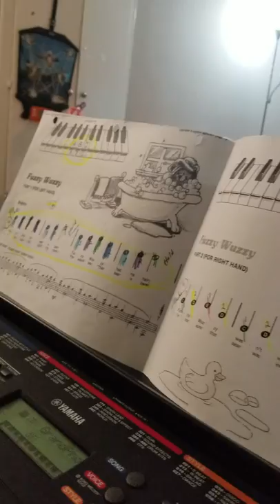Sananda playing her keyboard